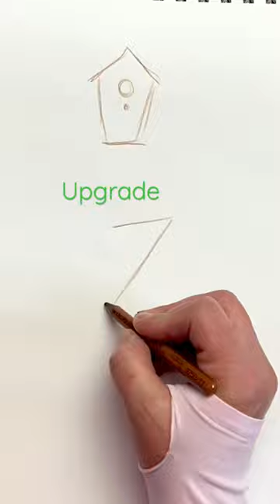How to draw a birdhouse